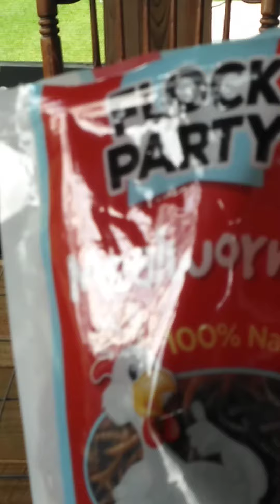Chicken are getting big . August month 2020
Feeding the chicken mealworms .  Mike is building the chicken a house .  Chickens are so cool ,and I love them. Okay so if you like my YouTube channel give me a thumb up and prescribed to my channel. I okay you are having a good day . If you like to write to me you can at this address
Donna Poole
16 .n Philadelphia Blvd Aberdeen Maryland
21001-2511